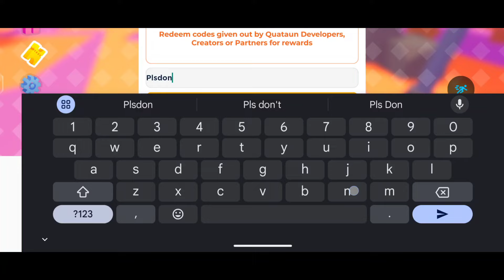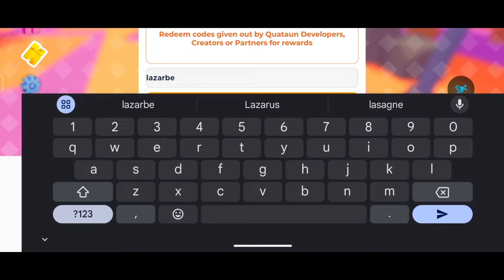*NEW CODES* ROBLOX PLS DONATE CODES 2024